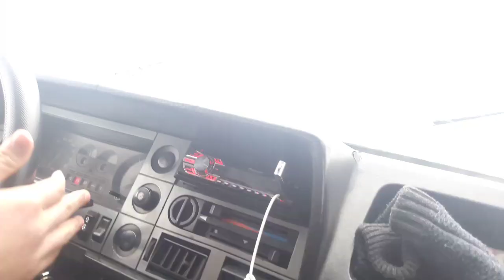KÂR DA DAĞDAN AŞA İNİYORUZ!! TEHLİKELİ VİRAJLAR/FORD GRANADA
Merhaba Arkadaşlar ben Metin. Karşınızda Youtube Türkiye'nin en samimî ailesi Ayyıldızailesi.
En doğal en samimî davranışlarımız ile karşınızdayız.
Kanal içeriği tam belli olmayıp eğlenceli her tür hoşumuza giden videolar paylaşmaktayız.

AYYILDIZ AİLESİ💎

 Diğer videolarımız buyrun;

Hepinizi Çok seviyorum İyiki Varsınız